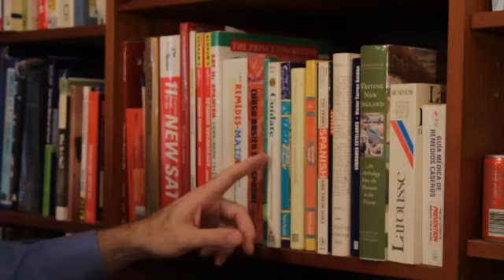Behaviors of Exercise Addiction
Behaviors of Exercise Addiction. Part of the series: Lifelong Learning. People with exercise addition will exhibit a few very clear behavioral patterns. Learn about the behaviors of exercise addiction with help from an educational consultant in this free video clip.